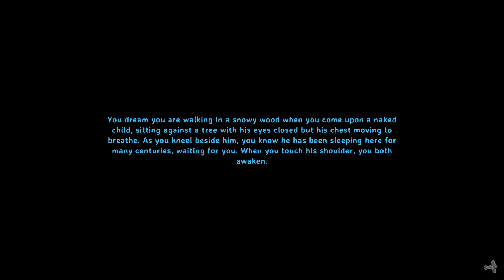Gearing up for the next boss in Valheim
Hey guys, sorry its been a little while, I've been busy with the holiday and trying to get my grandpas house sold.